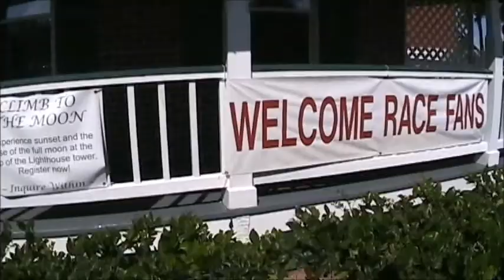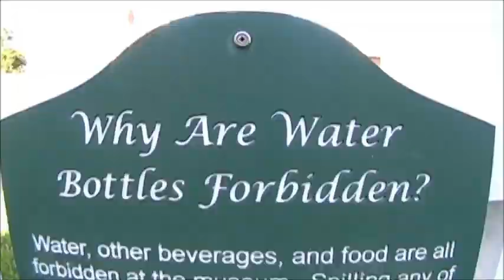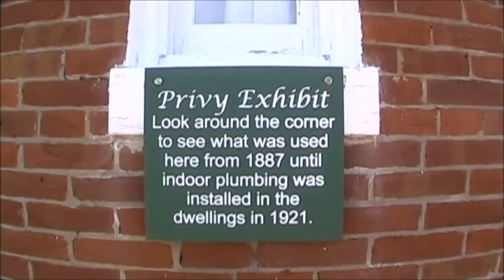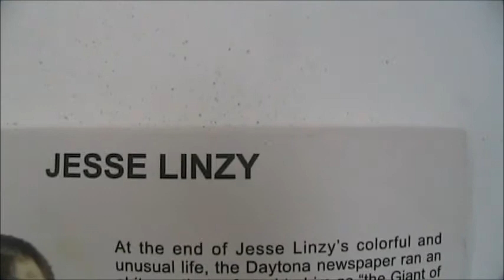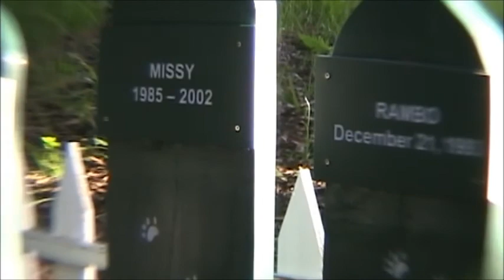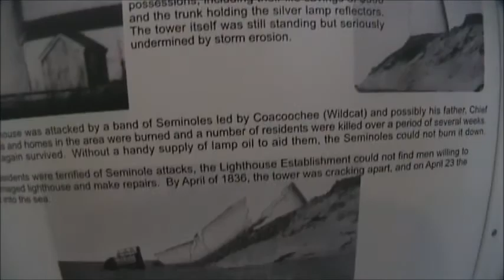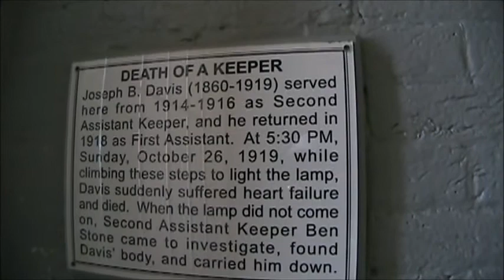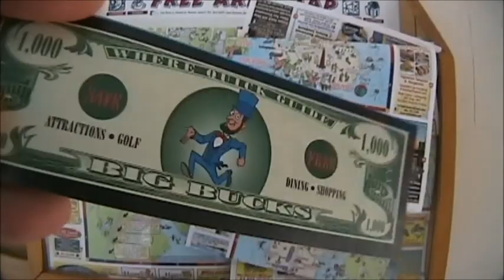Ponce De Leon Inlet Lighthouse, (Matt's Rad Show, Episode 8)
Exploring one of Americas Tallest Lighthouses!  I've always been a total geek for Lighthouses. This one has a ghost story tied to it too! Hope you enjoy it!